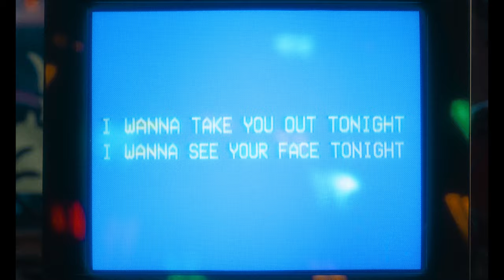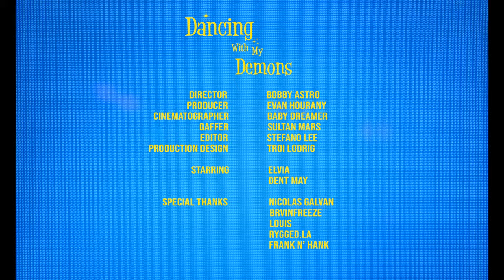Eyedress - Dancing with my Demons (feat. Paul Cherry) [OFFICIAL VIDEO]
Down To Mars presents: Dancing with my Demons by Eyedress & Paul Cherry OFFICIAL VIDEO

Big thanks to Eyedress and Team Loyal for being a part of this project! Thank you to Louis and thank you to Frank N Hank's. Couldnt have done this without our friensss!

Starring Eyedress, Elvia, Paul Cherry, Dent May, and if you look closely enough, Brvinfreeze.

Director: Bobby Astro
Producer: Evan Hourany
DP: Baby Dreamer
Gaffer: Sultan Mars
Production Design: Troi Lodrig
Edit: Bobby Astro & Stefano Lee